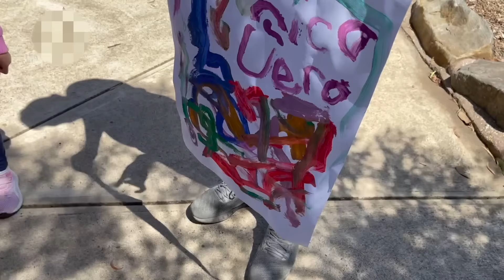1ST DAY SA KINDY + SINO UMIYAK + BUSY NA ARAW